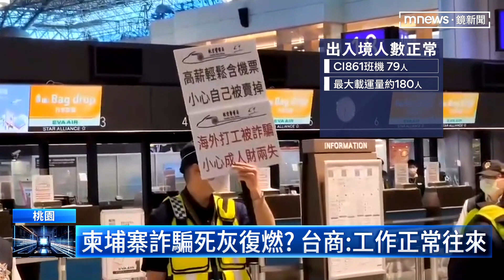網友曝「金邊航班爆滿」 憂柬埔寨詐騙再起｜鏡新聞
有網友21日在PTT論壇上發文寫下自己的親身經驗，有人目睹飛往柬埔寨首都金邊的班機爆滿，懷疑是求職詐騙再現。對此，航警局出面澄清照片中的那班客機是華航CI861班機，只有79名乘客，滿載大約可以坐到180人，而今天（23日）兩班飛往金邊的班機總共190名乘客，也沒有「爆滿」情形。